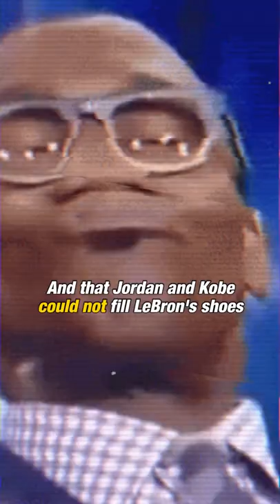NBA Analyst Who Was ONLY Right About ONE THING | Clutch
Former NBA player and analyst Ryan Hollins had terrible takes, but he was right about how Luka Doncic should have been the 2018 first overall pick.